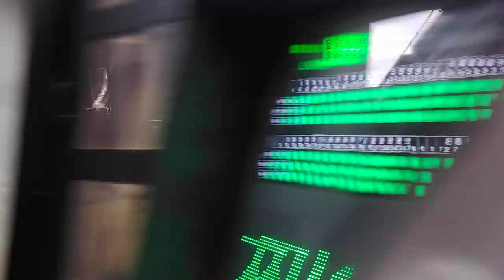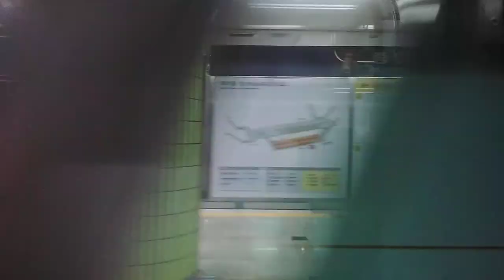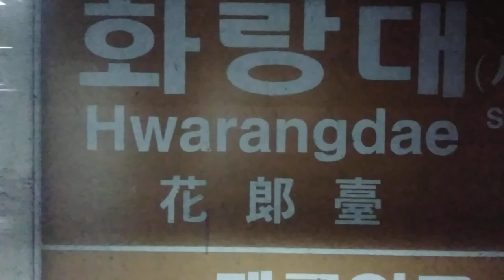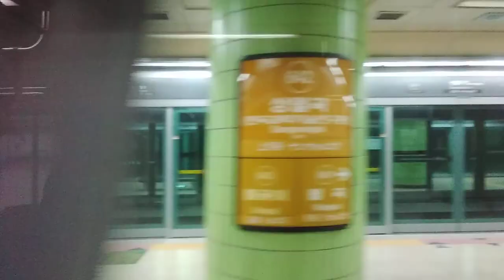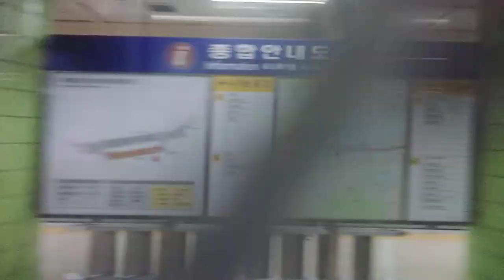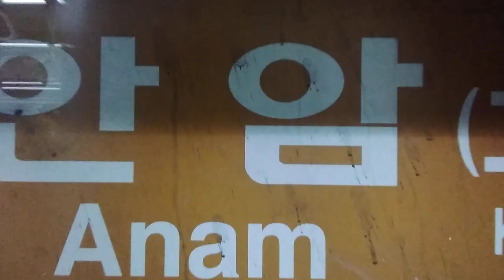[2020 07 03] 서울교통공사 서울6호선 신내 ~보문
[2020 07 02]서울교통공사 6호선 신내→보문

행선지: 응암

 영상 게시일 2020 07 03 촬영 되었습니다 게시일 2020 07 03게시

외 일주일전 좔영하는가? :평일에는 촬영이 어려위 주말에 촬영하게 되었습니다 이해 해주싱션 감사하겠습니다

사랑하고 존경하는 기차 팬 여러분 이렇게 일주일 만에 영상을 올리게 되었습니다 오늘은 우이신설도시철도 대한 영상입니다 신설도→북한산우이 구간을 촬영하였습니다 이번 저의 영상을 좋아해주시고 사랑해 주시는 여러분 정말 감사합니다 앞으로도 최선을 다하겠습니다 우리 기차 팬 여러분들이 더 응원해 주세요

★6호선 노선도★ 신내→응암 응암→신내 봉화산→응암 응암→봉화산

[응암순환상행]신내→봉화산→화랑대→태릉입구→석계→돌곶이→상월곡→월곡→고려대→안암→보문→창신→동묘앞→신당→청구→약수→→버티고개→한강진→이태원→녹사평→삼각지→효창공원앞→긍덕→대흥→광흥창→상수→합정→망원→마포구청→월드겁경기장→디지털미디어시티→증산→새절→응암→역촌→불광→독바위→연신내→구산→응암

[응암순환하행]응암→역촌→불광→독바위→연신내→구산→응암→새절→증산→디지털미디어시티→월드겁경기장→마포구청→망원→합정→상수→광흥창→대흥→공덕→효창공원앞→삼각지→녹사평→이태원→한강진→버티고개→약수→청구→신당→동묘앞→창신→보문→안암→고려대→월곡→상월곡→동곶이→석계→태릉입구→화랑대→봉화산→신내